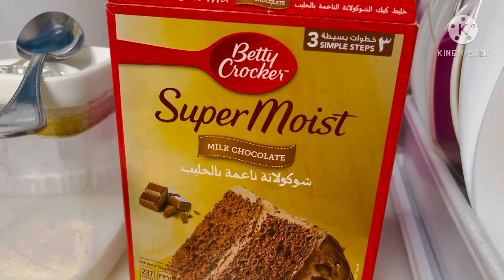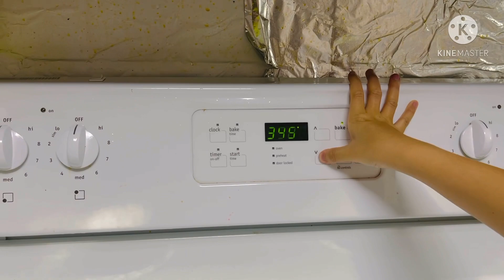SCIENCE EXPIREMENT || IRREVERSIBLE CHANGE || - BAKING A CAKE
Science experiment of an irreversible change!